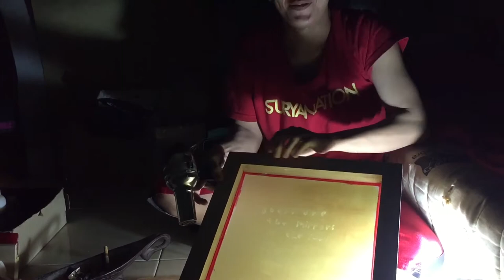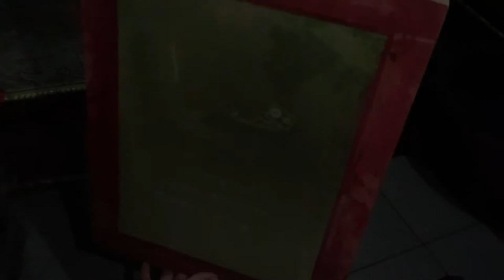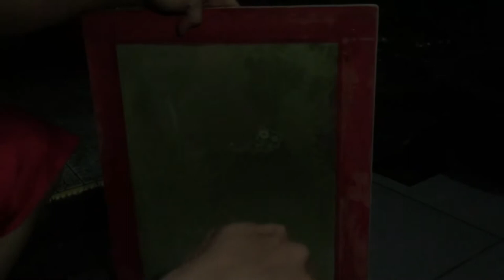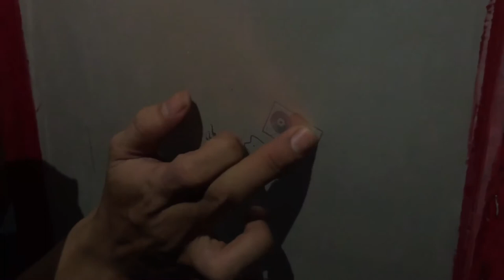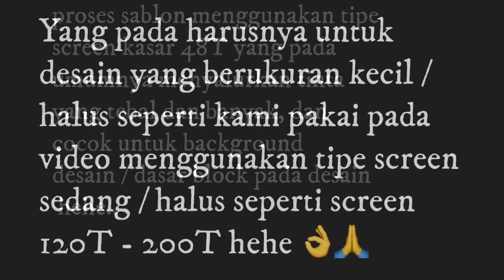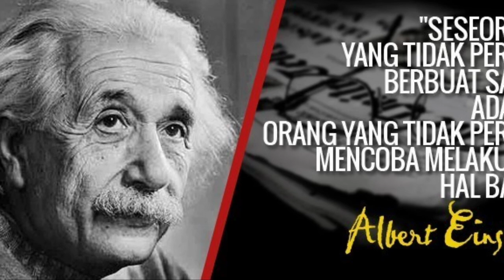Tutorial sablon manual || mulai dari proses afdruk until end hehe..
Belajar Disekitar.1

di video kali ini, saya sedang belajar cara menyablon dengan rekan saya.
tahapan menyablon dari yang paling dasar sampai selesai dan apa saja kesulitan serta sebab yg menjadikan sablon gagal.

selamat menonton, dan apabila ada saran  atau kritik bisa ditulis di kolom komentar.